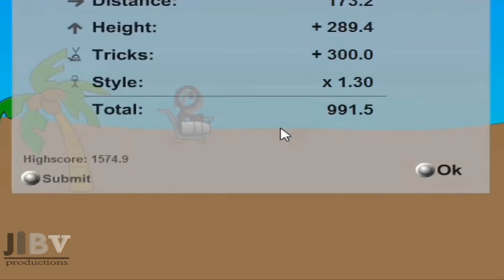Let's Play Shopping Cart Hero with Henry and Brandon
Henry and Brandon break out the shopping cart and blast off into outer space in Shopping Cart Hero.  This is not your normal, everyday trip to the grocery store.

JIBV Productions™ 2014